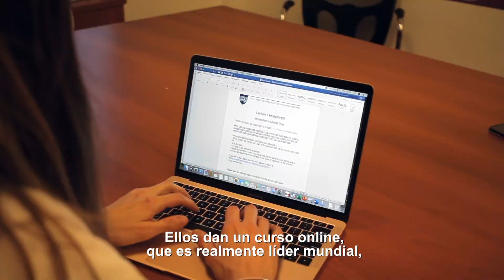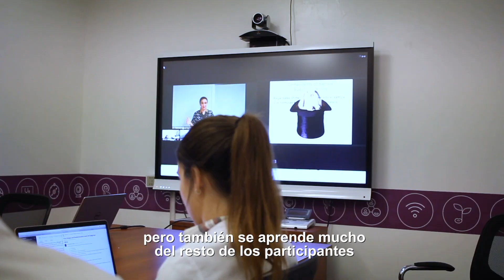HARVARD + GARRAHAN: Principios y Práctica en Investigación Clínica